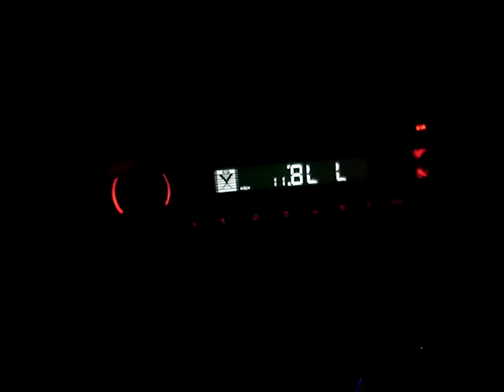taylor grays subwoofer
my car  with custom bucket subwoofer